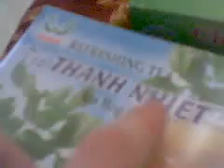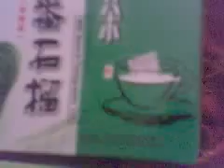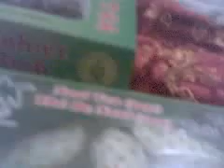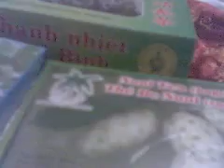Asian Teas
Vietnamese and Chinese herbal teas
that i bought this past Sunday evening at a 24 hr Chinese market .

Noni Tea
2 Refreshing Tea boxes - Vietnam
Wild Pomegranate Tea - China